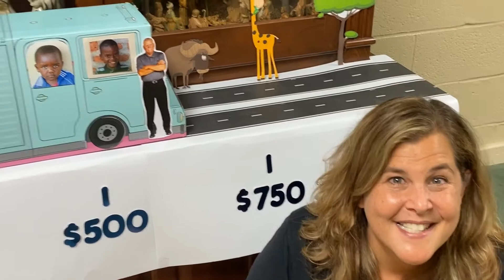Randy Update Day 4